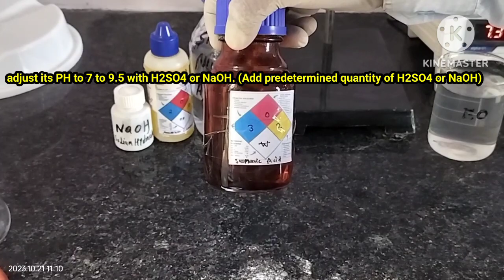Determination of Chlorides in water sample | chloride test in wastewater | chloride test procedure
In most of water and wastewater samples chloride is present in form of Cl- ion. these chloride ions can be very easily estimated titrimetrically using silver nitrate as a titrant. this titration basically is a precipitation titration since soluble chlorides are converted to insoluble silver chloride by precipitation. in slightly alkaline or neutral condition silver nitrate reacts with chloride to form silver chloride. potassium chromate is used as indicator. silver nitrate reacts first with chloride ions and all chloride is precipitated quantitatively as silver chloride. when all chloride ions are precipitated, it readily combined with potassium chromate indicator to give orange brown precipitate of silver chromate. this orange brown coloured silver chromate. detects the end point of the titration.